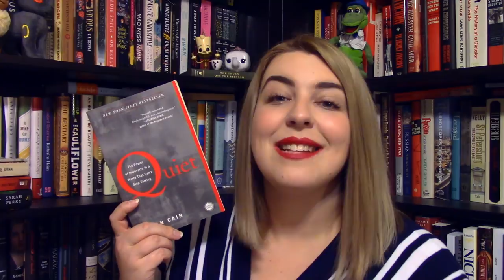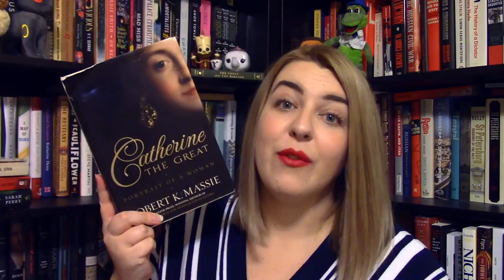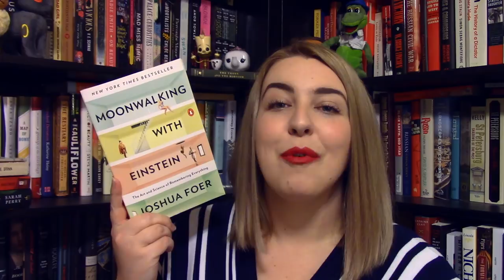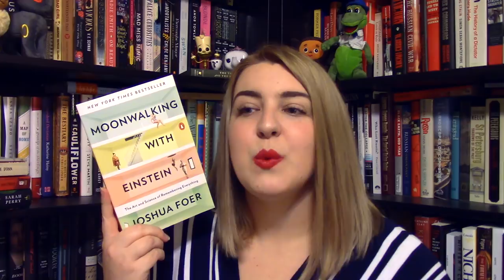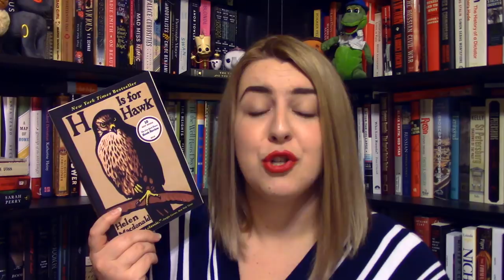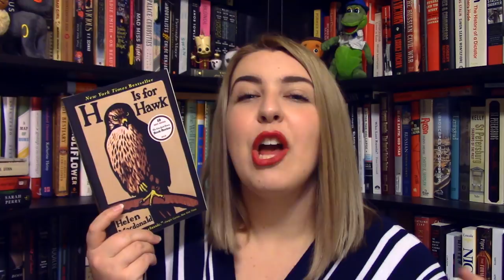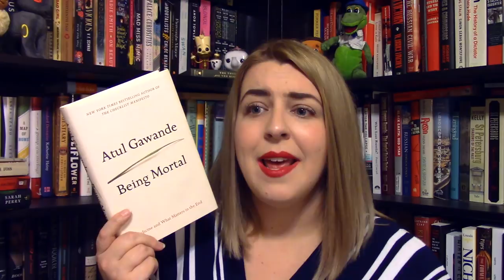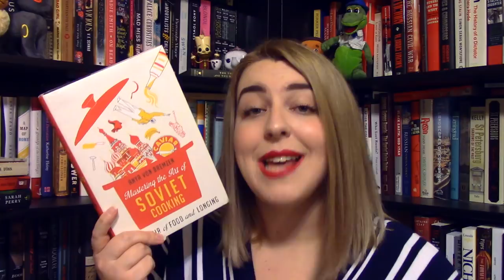My Top 10 Favorite Nonfiction Books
My top ten favorite works of nonfiction, in no particular order!

--Books Discussed--
Quiet by Susan Cain
Nicholas and Alexandra by Robert K. Massie
Catherine the Great by Robert K. Massie
Moonwalking with Einstein by Joshua Foer
Selfish, Shallow, and Self-Absorbed edited by Meghan Daum
H is for Hawk by Helen Macdonald
The Poisoner's Handbook by Deborah Blum
Being Mortal by Atul Gawande
Mastering the Art of Soviet Cooking by Anya Von Bremzen
The Soul of an Octopus by Sy Montgomery

Attribution-NonCommercial-NoDerivatives (aka Music Sharing) 3.0
International License.

Litsy - abookolive